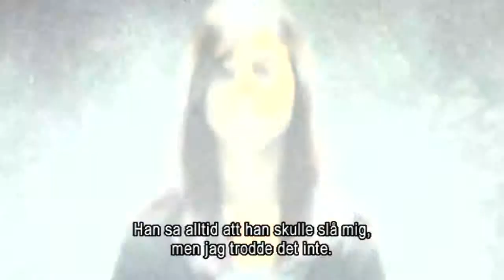Mänsklig rättighet nr. 5 Ingen tortyr